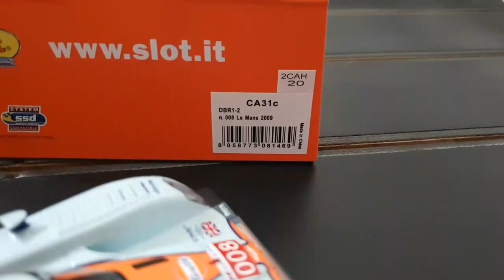CA25F ET CA31C + LMM RSR LM74